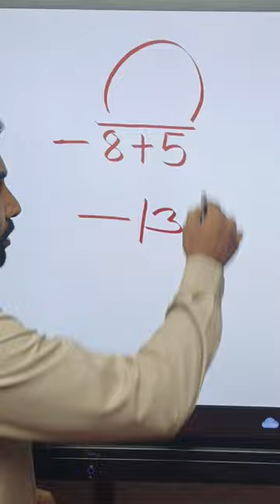रेघी कंस -By Satish Vase